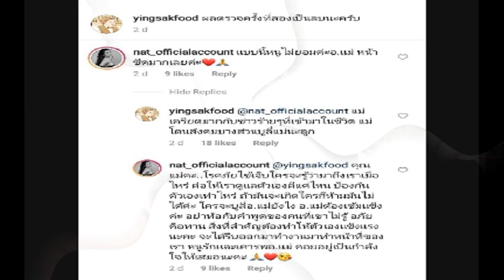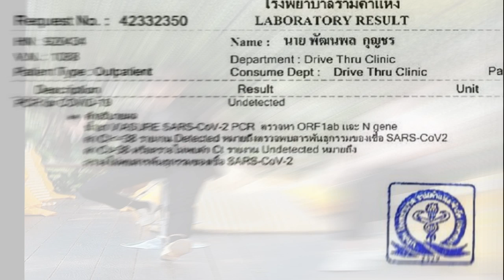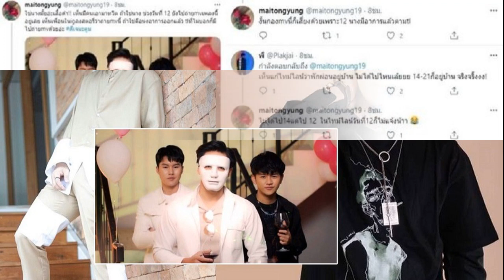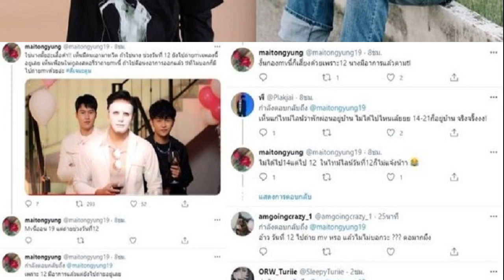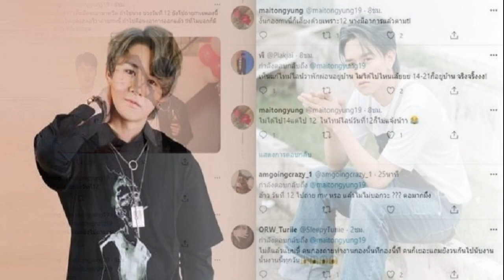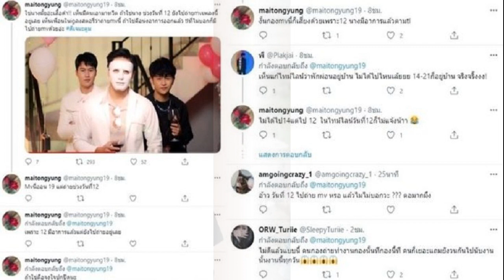อ ยิ่งศักดิ์ เผยผลตรวจโควิด 19 รอบสองไม่พบเชื้อ ตัดพ้อเบาๆ ถูกสังคมบางส่วนบูลลี่